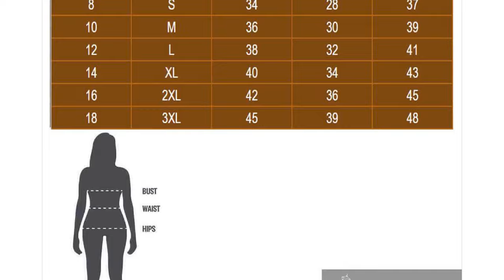New frock design for girl / normal frock design / beautiful frock design / latest frock design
latest frock design 2024, Latest frock design for ladies, new frock design 2023, beautiful frock design, long frock design for girl, normal frock design